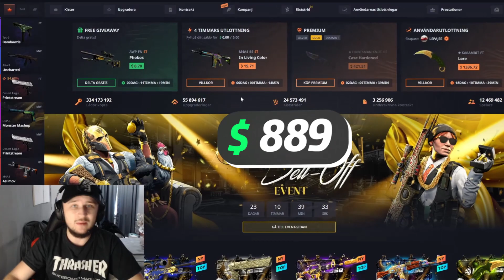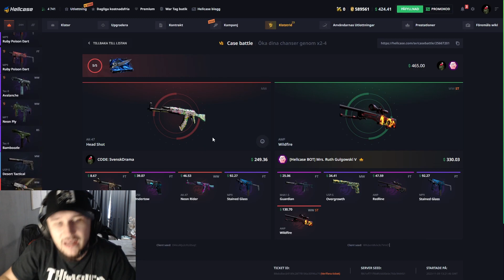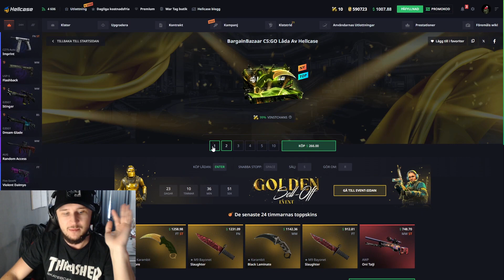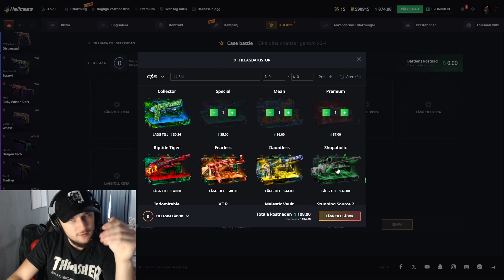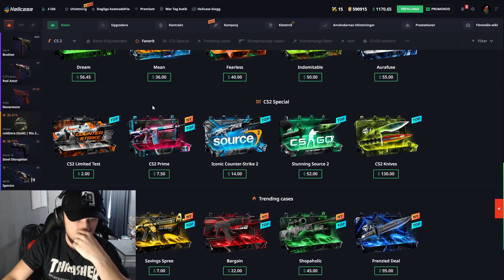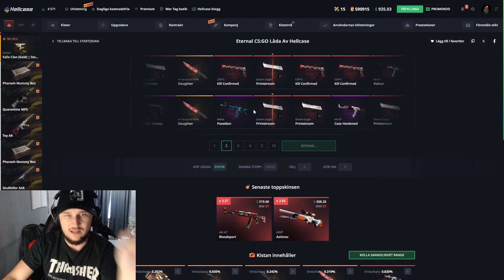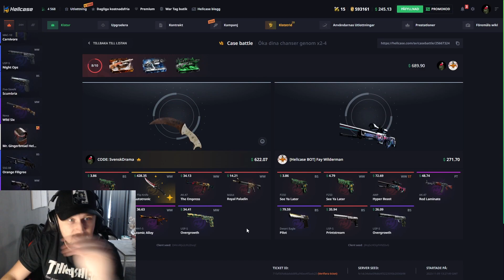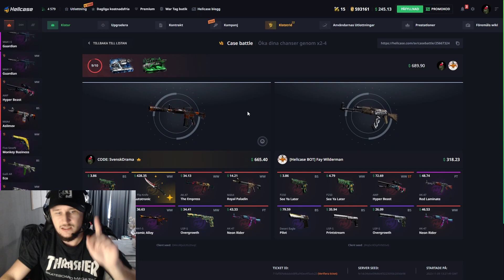GALEN 1,4K WIN I CASEBATTLE PÅ HELLCASE!?